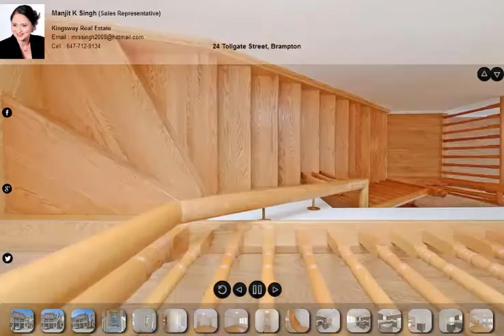24 Tollgate Street, Brampton